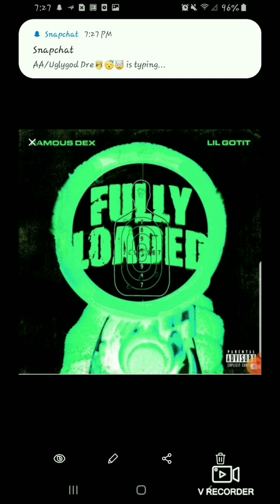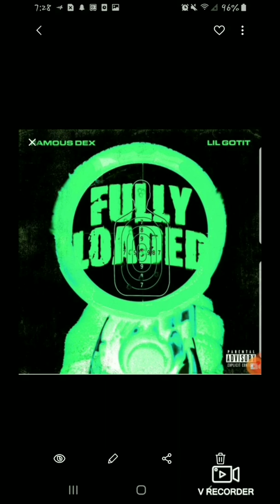Famous DeX - Fully Loaded "Lil Gotit" 1 Hour Loop